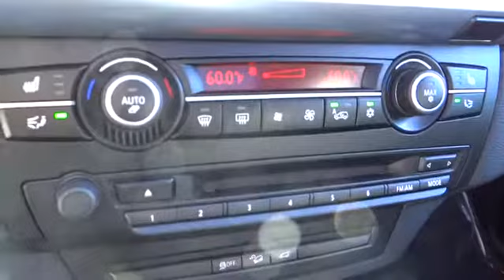2011 BMW X5 Monterey, Santa Cruz, Salinas, Gilroy, San Jose, CA BL407745BL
2011 BMW X5

ONLY 47,383 Miles! 35i Premium trim. Leather, Moonroof, Auxiliary Audio Input, Panoramic Roof, Multi-Zone A/C, CD Player, Turbo Charged Engine, Aluminum Wheels, All Wheel Drive, Head Airbag. CLICK ME!br /br /KEY FEATURES ON THIS X5 INCLUDEbr /Leather Seats, Sun/Moonroof, Panoramic Roof, All Wheel Drive, Turbocharged, Auxiliary Audio Input, CD Player, Aluminum Wheels, Multi-Zone A/C MP3 Player, Privacy Glass, Keyless Entry, Remote Trunk Release, Child Safety Locks. br /br /THE BMW X5 IS BEST IN CLASSbr /With over 23 cubic feet of Cargo Volume (behind rear seat), the X5 can accommodate the equivalent of 2 carry-on suitcases and 2 sets of golf clubs, more than the Audi Q7 and Acura MDX. More Highway Cruising Miles than the MDX. br /br /COME EXPERIENCE THE ULTIMATE DRIVING MACHINE TODAYbr /Why do people come from as far away as Seaside, Monterey, Salinas, Santa Cruz, Hollister and Carmel, California to buy their new BMW at BMW of Monterey? It's because they like to do business with us. We want you to have the BMW that you want. So shop around, and then come see us! At BMW of Monterey, your new and preowned BMW service needs are met with our staff of BMW trained auto technicians and BMW repair staff. We're a Lithia Motors BMW dealership and you can count on us. br /br /Pricing analysis performed on 12/18/2014. Please confirm the accuracy of the included equipment by calling us prior to purchase. br /